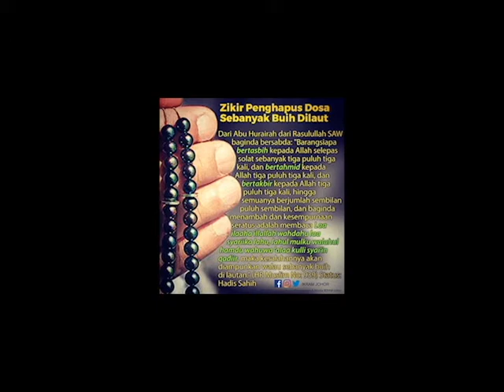Cara-Cara Zikir Selepas Solat Fardhu dan Cara mengira zikir 33 pada jari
Assalamualaikum semua,

saya nak kongsikan pada semua, cara-cara utk berzikir selepas solat
1. astagfirullah 3x
2. Allahumma antassalam
3. Al-Fatihah 1x
4. Ayat Kursis 1x
5. Subhanallah 33x
6. Alhamdulillah 33x
7. Allahu Akbar 33x
8. La ila ha illa Allah wah dahula syarikala, lahulmulku wahu ala kul li syaiin qodir